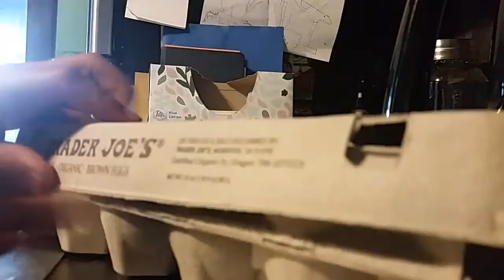my everyday Breakfast in lego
please buy it. it would help the channel a TON!!!